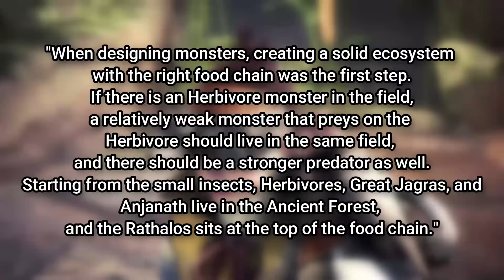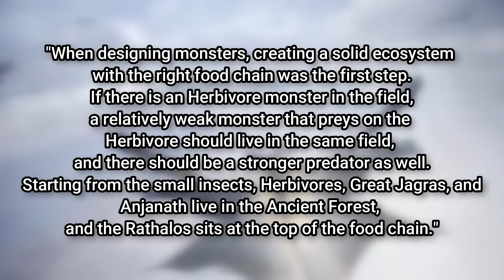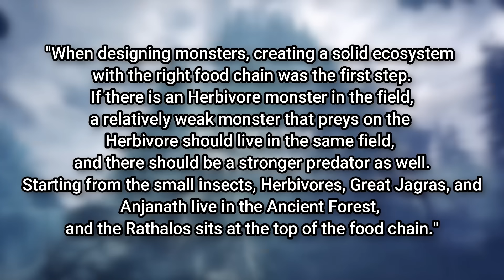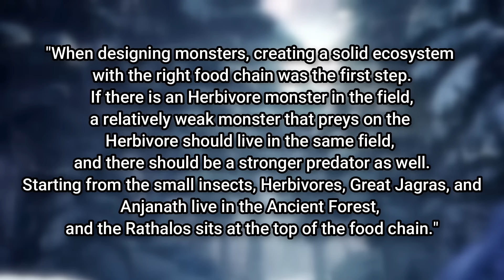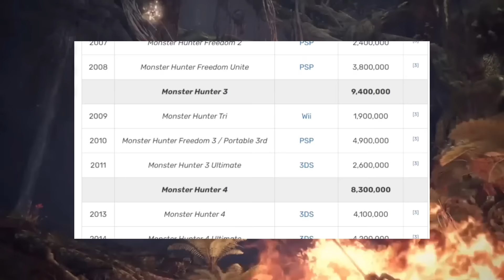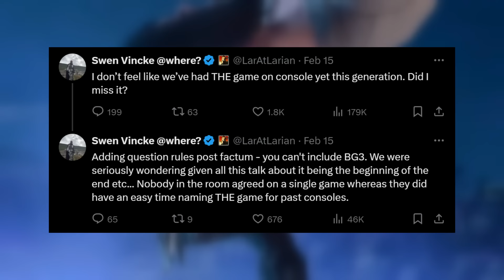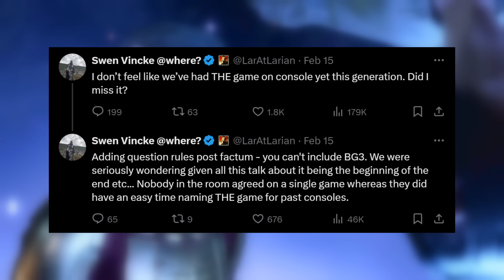Monster Hunter Wilds is bigger than you know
Monster Hunter Wilds is going to be massive and I don't think enough people understand why this game could even be a challenger in the same year as Grand Theft Auto 6. Monster Hunter World built the foundations, Wilds is going to take it to the next level.